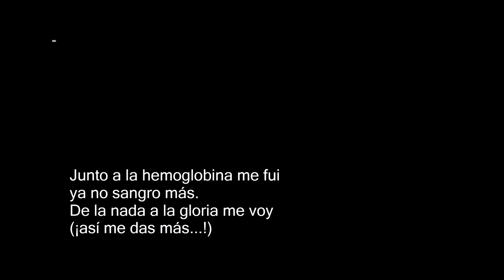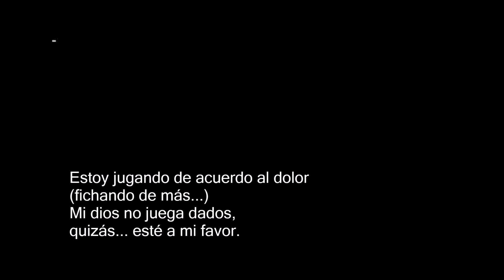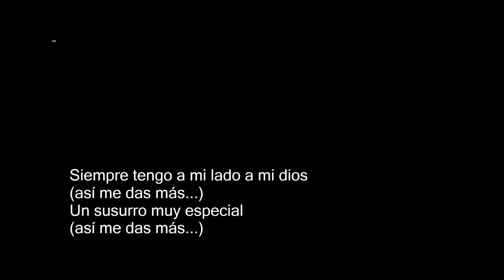Motor psico (Gracias Nena Pub, 12-7-1986) - Patricio Rey y sus Redonditos de Ricota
Motor psico
Patricio Rey y sus Redonditos de Ricota
Lugar: Gracias Nena, Av Dorrego 1128, CABA
Fecha: Sábado 12 de julio de 1986
Audio: consola
Redondos Subtitulados - Seguinos!!

Letra:
Siempre tengo a mi lado a mi dios
(así me das más…)
Un susurro muy especial

“Motor psico”: el mercado de todo amor
lo que debes, cómo puedes quedártelo.

Junto a la hemoglobina me fui
ya no sangro más.
De la nada a la gloria me voy

Estoy jugando de acuerdo al dolor
(fichando de más…)
Mi dios no juega dados,
quizás… esté a mi favor.